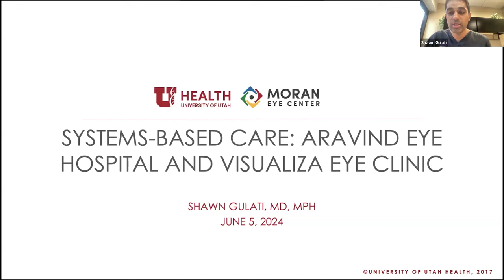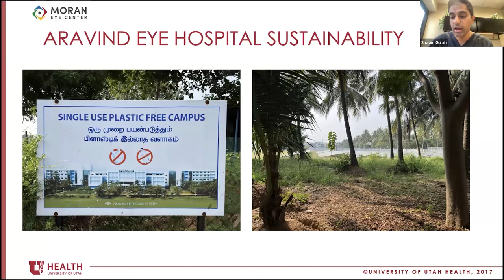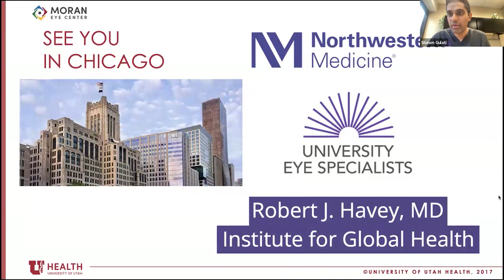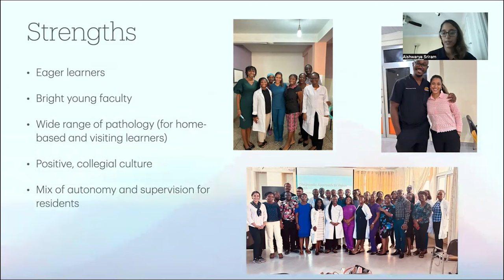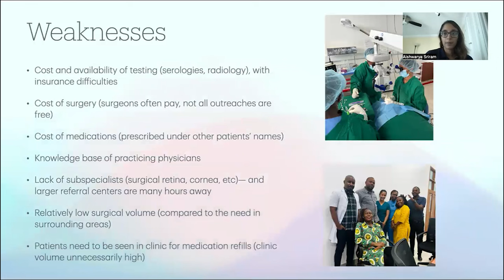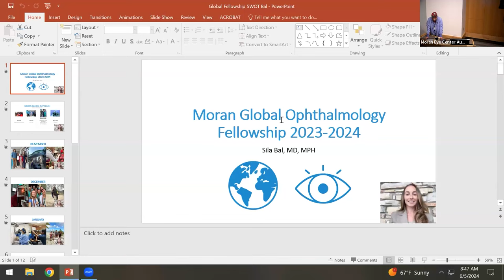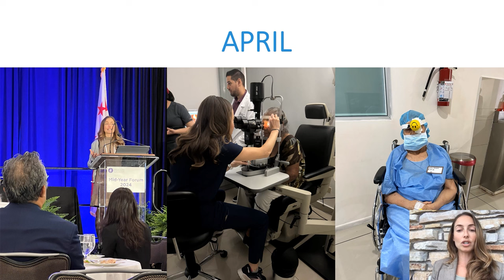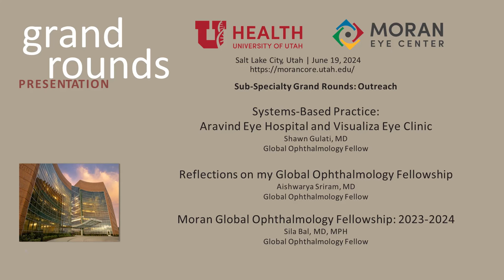Sub-Specialty Grand Rounds: Outreach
Title: Sub-Specialty Grand Rounds: Outreach
"Systems-Based Practice: Aravind Eye Hospital and Visualiza Eye Clinic"; "Reflections on my Global Ophthalmology Fellowship"; "Moran Global Ophthalmology Fellowship: 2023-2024"
Authors: Shawn Gulati, MD; Aishwarya Sriram, MD; Sila Bal, MD, MPH
Date: 6/19/2024